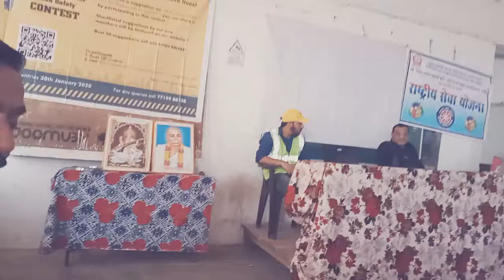Late. N. P. W. College Lakhani Road safety Awernes program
Asst.Prof.Ganesh Kapse, Shri. Subhash Takre Ensidan manager Ashoka biltcom Bhandara